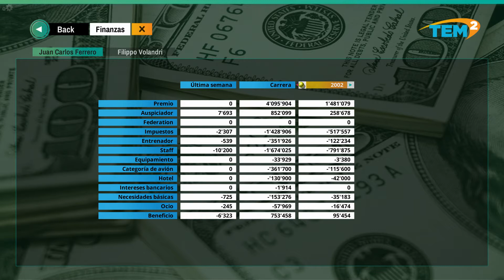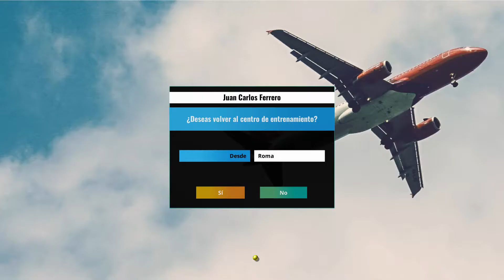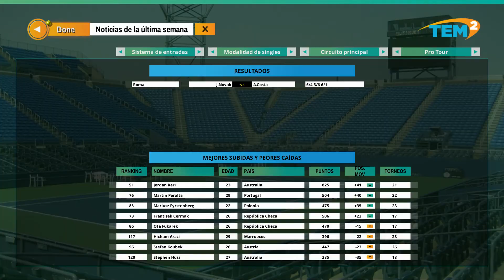Tennis Elbow Manager 2 - J.C. Ferrero #90 - T7 - Incómodo sobre en arcilla. Roma